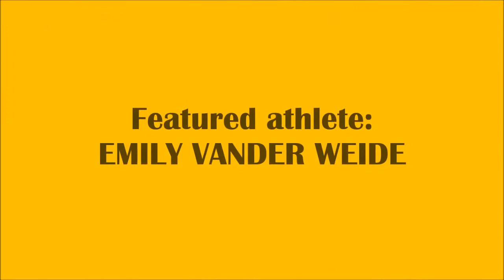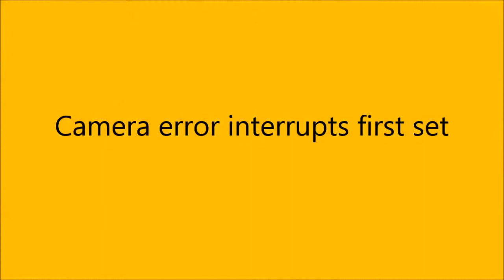Emily Vander Weide - PCVC v Bakersfield 18 John - February 17, 2018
180217 PCVC v Bakersfield 18 John Emily